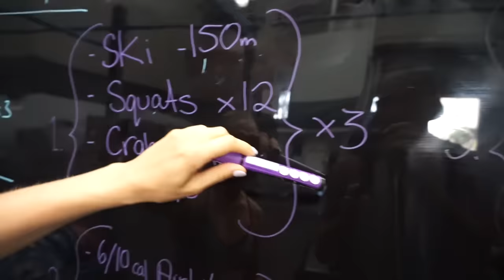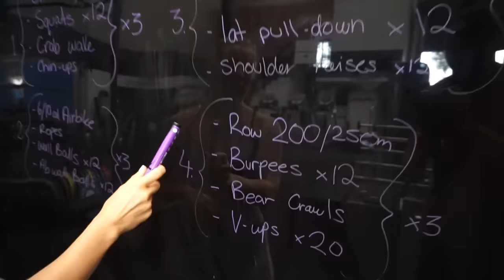BACK ON TRACK Fat Loss & Diet Tips | Body Update & Healthy Living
SWEAT IT TO SHRED IT EBOOK!!!

Cronulla
NSW, 2230
AUSTRALIA

Worldwide Shipping!